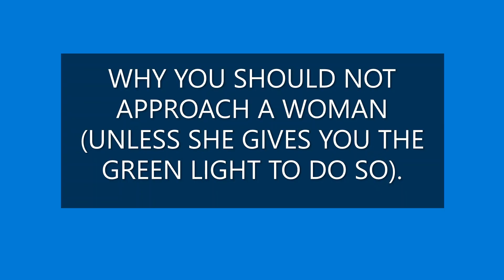WHY YOU SHOULD NOT APPROACH A WOMAN (UNLESS SHE GIVES YOU THE GREEN LIGHT TO DO SO.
In this video, I will be discussing why you should NOT approach a woman, unless she gives you the green light or choosing signals to do so.

A big thank you to Youtube user A Desolate Soul for suggesting this topic.